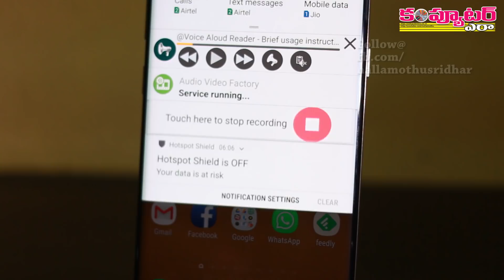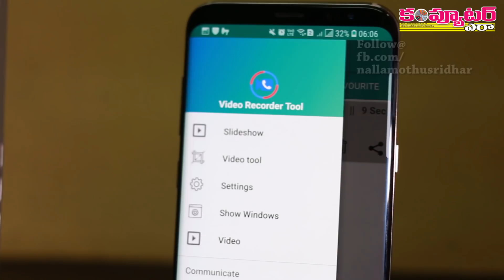Whatsapp వీడియో కాల్స్‌ని రికార్డ్ చేసుకోవడానికి